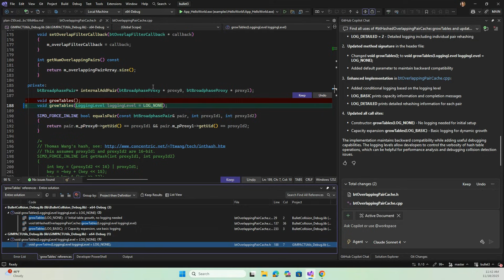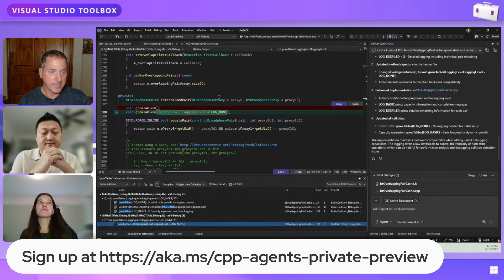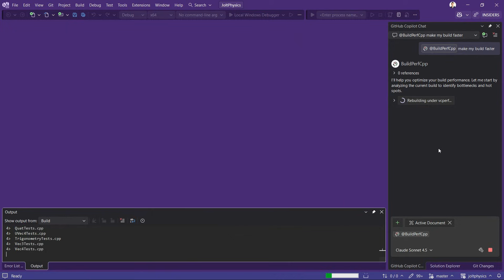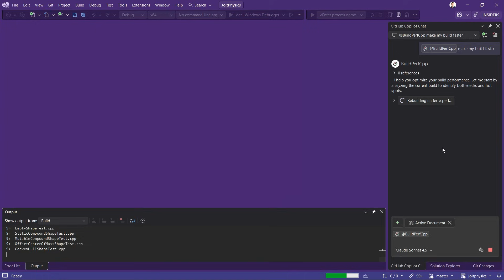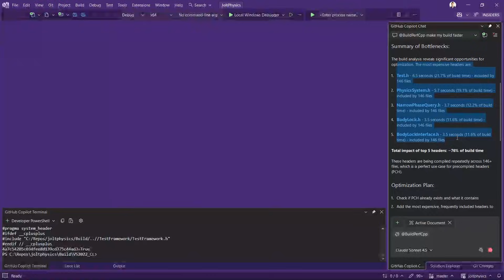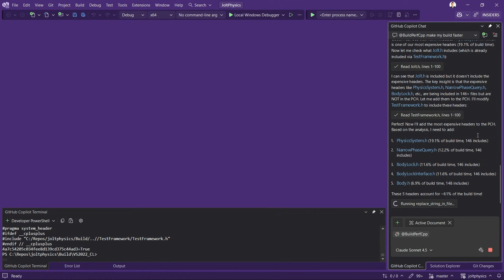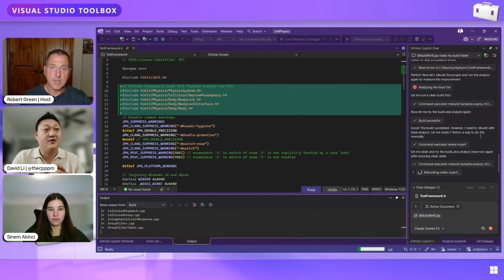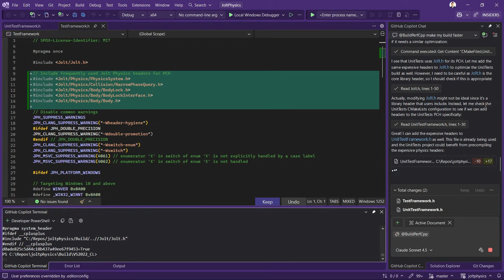C++ and GitHub Copilot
Sinem shows us the new C++ code editing tools for GitHub Copilot and David show us the Copilot build performance agent for Windows.

⌚ Chapters:
00:00 Welcome
03:25 Using the new code editing tools
07:20 Using the new build agent
14:35 Wrap-up

🎙️ Featuring: Robert Green, David Li, Sinem Akinci